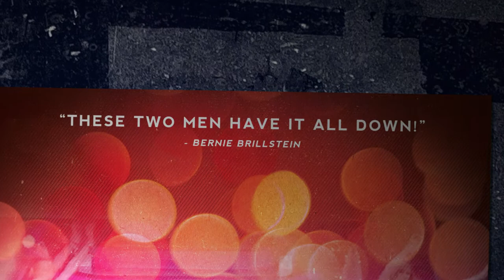Carmen Romano's Blues Brothers 2020 sizzle reel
Carmen Romano (World''s Number One Jake Blues Impersonator) continues THE MISSION in 2020!  With the same energy, wit, comedy and compassion he has shown for the last 30 years, Carmen Romano is pleased to announce his new partnership with Russ Peters, playing the role of Elwood Blues.